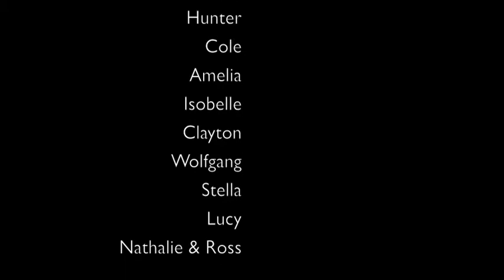Rich Man Poor Man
Camp Imagine 2013 - Performance for family and friends